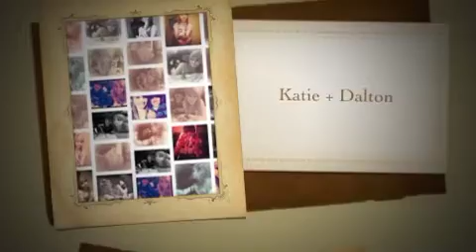Katie + Dalton-Mobile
This is me and my boy friend, we have been together for almost 4 months and it's been the best four months of my life. He is my world. I love him so much, nothing can ever break us apart. Together forever.